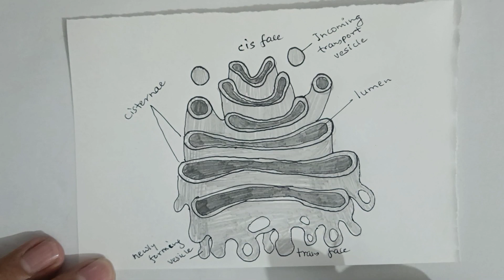How to draw Golgi bodies/ apparatus/ step by step drawing for beginners